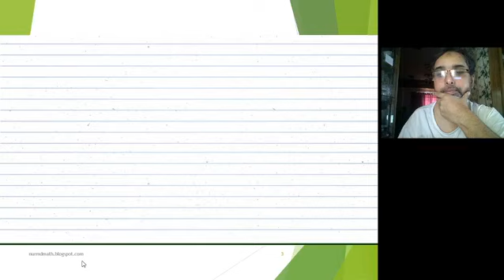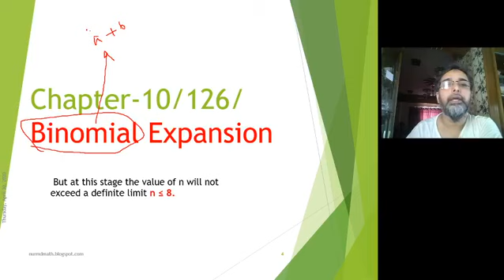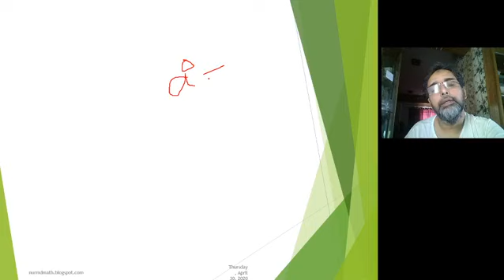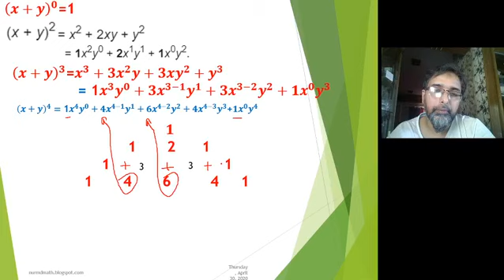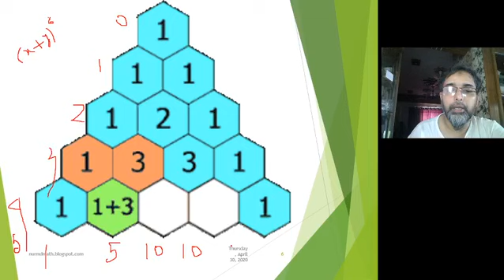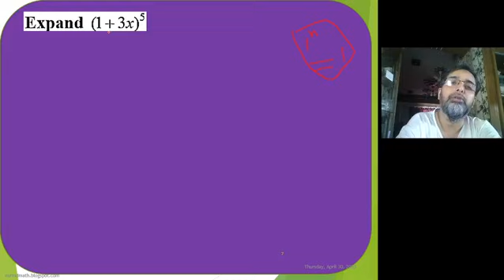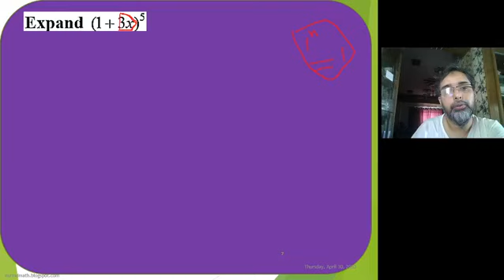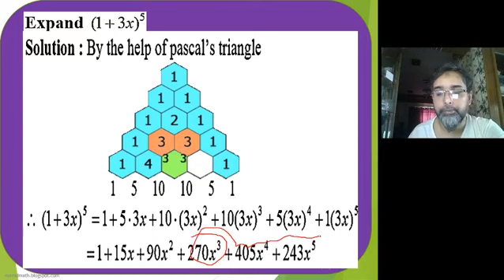SSC/Higher Math/BINOMIAL EXPANSION /10.1/Lecture-1/উচ্চতর গণিত/ক্লাস নং-1